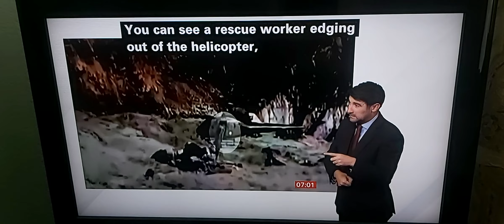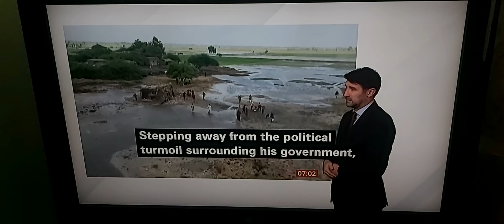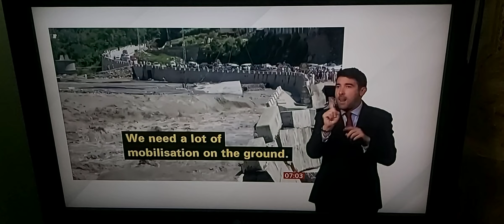Pakistan Flooding Disaster caused by 9 x heavy rain which Indus River swollen in Singh province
BBC Breakfast News at 7.00am with BSL interpreter on BBC News Channel on Bank Holiday Monday 29th August 2022.

BBC Breakfast News Presenters Jon Kay and Susan Nugent.